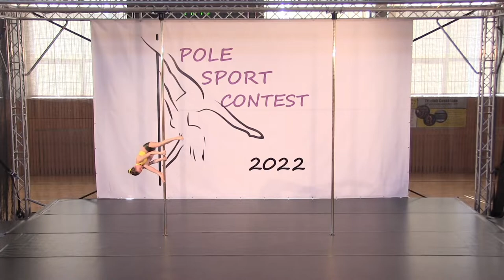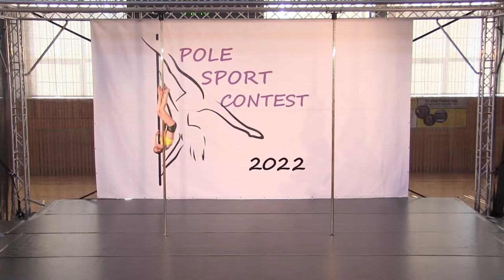Pole Sport Contest 2022 - Jana Aubrechtová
kat. Junioři A